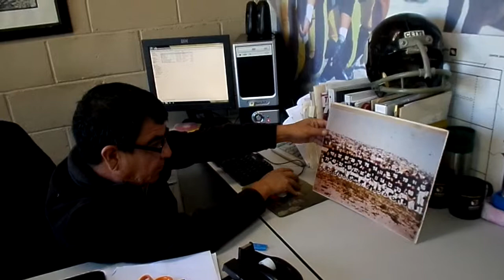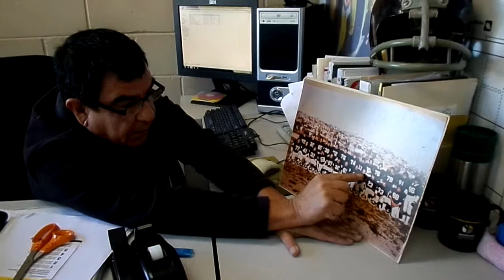Recuerdo al C.E.T.Y.S.